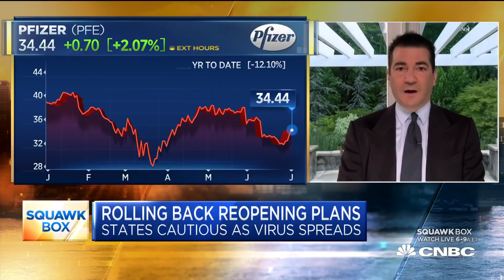Pfizer board member Scott Gottlieb on promising preliminary vaccine results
Dr. Scott Gottlieb, member of the boards of Pfizer, Tempus and biotech company Illumina and former FDA commissioner, joins "Squawk Box" to discuss the promising news out of an early stage trial for Pfizer and BioNTech's Covid-19 vaccine candidate.

The worst of the U.S. coronavirus outbreak will end by January either with a vaccine or because enough people in the country will have already been infected and have some immunity to it, former Food and Drug Administration Commissioner Dr. Scott Gottlieb told CNBC on Thursday.

The restrictions and guidance implemented to curb the spread of the virus will not last forever, he said, urging people to practice public health precautions until the U.S. can safely return to normalcy. He added that it’s fine to socialize, but within reason and people should consider keeping “a small social circle.”

“This will be over by January one way or the other,” he said on “Squawk Box.” “Either we’ll get to a vaccine or we’ll just have spread enough it’s just going to stop spreading efficiently, so we have a short period of time to get through. We should do everything we can to preserve what we want of our way of life over that time period to just get through it.”

Policy makers are betting on an effective vaccine or that enough of the population will recover from the virus and achieve so-called herd immunity to curb the outbreak. However, there’s still no clear evidence that antibodies give people any protection against being reinfected.

Gottlieb sits on the board of pharmaceutical company Pfizer, which is one of the more than 10 companies with a coronavirus vaccine either currently in or preparing to begin clinical trials. On Wednesday, Pfizer reported positive results from its early-stage human trial, sending the stock up more than 3% on the day. The results have yet to be peer reviewed.

White House health advisor Dr. Anthony Fauci has previously said he’s “cautiously optimistic” a vaccine will be ready for U.S. distribution by early 2021. Several major companies with potential vaccines in development have already begun to invest in ramping up manufacturing of doses in preparation to meet demand if the vaccine candidates prove safe and effective in humans.

Fauci, director of the National Institute of Allergy and Infectious Diseases, said in congressional testimony last month that he is hopeful one of the several vaccine candidates will prove safe and effective, but he warned that “there’s never a guarantee.” It’s also likely that any coronavirus vaccine would not provide life-long immunity, but rather would create some protection for a limited period of time, Fauci said.

“You can have everything you think that’s in place and you don’t induce the kind of immune response that turns out to be protective and durably protective,” Fauci said of a vaccine. “So one of the big unknowns is, will it be effective? Given the way the body responds to viruses of this type, I’m cautiously optimistic that we will, with one of the candidates, get an efficacy signal.”

Even without a vaccine, Gottlieb said there’s a chance the virus could stop spreading efficiently in the U.S. by January if enough people get it and develop antibodies, which scientists believe offer some protection against infection. However, Fauci and other scientists have stressed that researchers do not fully understand the role of antibodies in this virus.

The relationship between antibodies and immunity is one of the many questions researchers are now seeking to answer about the coronavirus, which emerged just seven months ago. Whether the presence of certain kinds of antibodies equates to immunity against infection and how long that immunity might last are two key questions that remain unanswered.

A study published last month in Nature Medicine found coronavirus antibodies might last only two to three months after a person becomes infected. Researchers examined 37 asymptomatic people, those who never developed symptoms, in the Wanzhou District of China. They compared their antibody response to that of 37 people with symptoms.

Scientists conducting larger vaccine studies later this year hope to answer some of the remaining questions about Covid-19 antibodies.